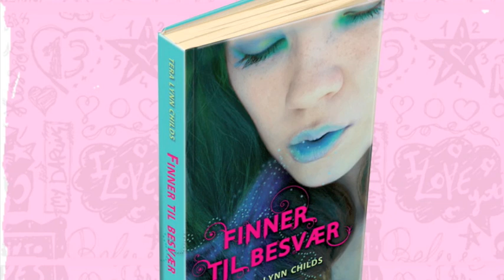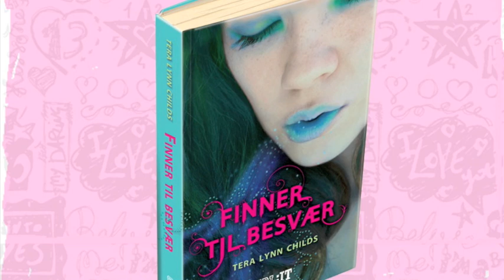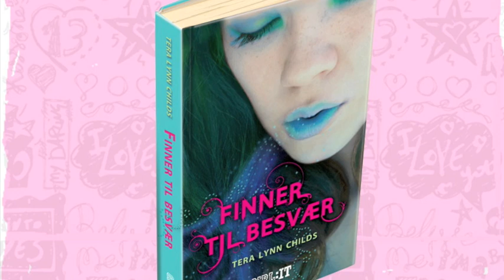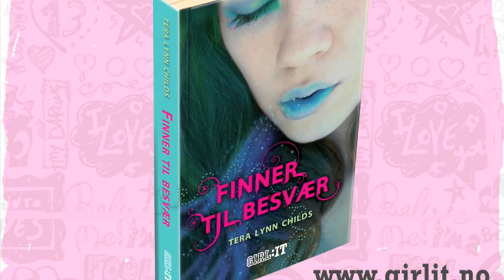Finner til besvaer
Finner til besvær er skrevet av Terra Lynn Childs.
Denne boken ble utgitt av GIRL:IT i 2011.

Denne og lignende bøker finner du i Norges største jenteklubb GIRL:IT